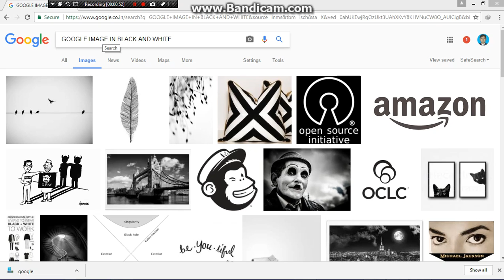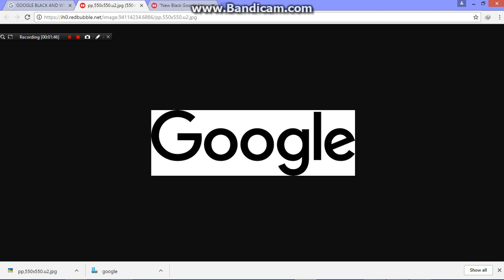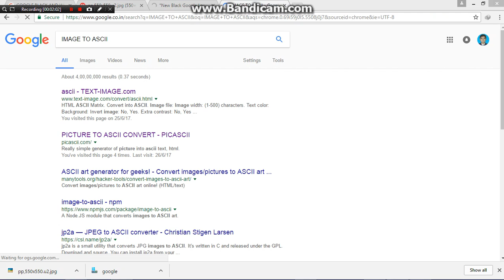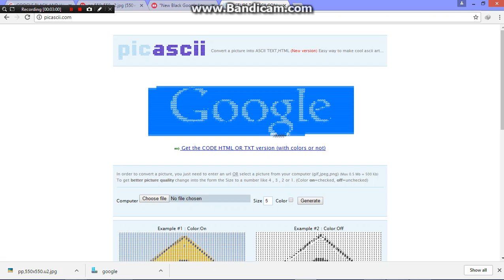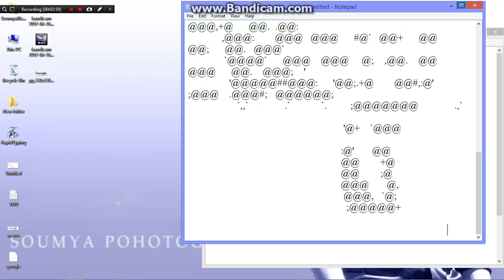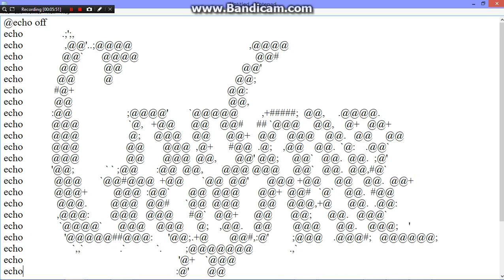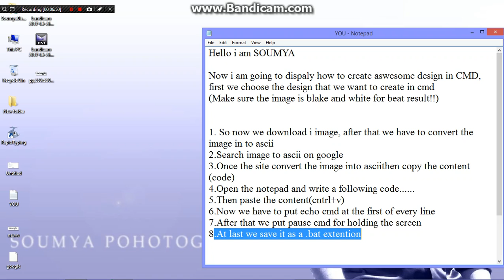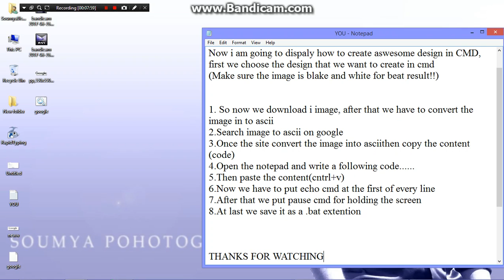How to draw image in CMD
very easy way to to draw an image